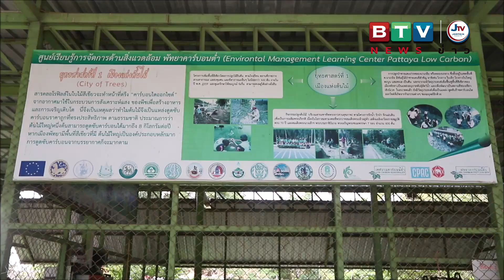วิสาหกิจชุมชนเมืองพัทยา ปลูกพืชสวนครัวแจกชาวบ้านฟรี นอกจากนี้ยังปลูกต้นฟ้าทะลายโจร ผลิตให้แก่คนชุมชน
วิสาหกิจชุมชน เมืองพัทยา ปลูกพืชสวนครัวแจกชาวบ้านฟรี นอกจากนี้ยังปลูกต้นฟ้าทะลายโจร ผลิตให้แก่คนชุมชน
นายบุญมา ผังรักษ์ ประธานชุมชนโรงไม้ขีด  ได้โพสต์ข้อความ เปิดสวนปันสุขยุคโควิด มารับผักที่ชอบไปทานได้ครับ แจกเท่าที่มี ฟรีครับ ช่วยกัน ซึ่งสร้างความสนใจมารับผักที่ปลูกไปกินกัน
     ผู้สื่อข่าวได้เดินทางไปที่ วิสาหกิจชุมชน เมืองพัทยา  หนองเกตุใหญ่ เมืองพัทยา จ.ชลบุรี โดยพบว่ามีการปลูกพืชผักสวนครัว เช่น มะเขือ พริก กระเพรา กระเจี๊ยบ รวมถึงมีการปลูกสมุนไพร เช่น ฟ้าทะลายโจร นานเชาเวย ซึ่งแต่ละตัวจะเป็นสมุนไพรไทยที่ไว้กิน อย่างเช่น นานเชาเวย หรือเรียกอีกอย่างว่า ป้าช้าเหงา จะไว้กิน ทำให้ ไม่เจ็บป่วยรักษา ผื่นคัน นำมาขยี้
นอกจากนี้ยังมี หญ้าปักกิ่ง ซึ่งเอามาไว้ ต้ม ปั่น แก้ร้อนใน รวมถึงฟ้าทะลายโจร ซึ่งจะนำมาตากแห้งและทำมาเป็นแคปซูล
นายบุญมา ผังรักษ์ ประธานชุมชนโรงไม้ขีด กล่าวว่า ในช่วงโควิดนี้ ทางขุมชนก็ไม่ได้มีอะไรมากได้ปลูกพืชสวนครัวไว้จึงได้เอาผักที่ปลูกแจกกับคนที่เดือดร้อนในช่วงโควิด โดยไม่เก็บเงินแต่อย่างใด ส่วนสมุนไพรเช่นต้นฟ้าทะลายโจร นั้นก็จะนำมาตากแห้งและบดตามขั้นตอนก่อนนำมาใส่แคปซูลแจกจ่ายแก่ชุมชน ให้กินในช่วงโควิด ซึ่งบางคนก็มีน้ำใจใส่เงินบริจาคเพื่อจะนำมาเป็นต้นทุนการผลิตเพื่อแจกจ่ายคนอื่นที่ได้รับความเดือดร้อนต่อไป สำหรับผู้สนใจก็สามารถติดต่อได้ที่วิสาหกิจชุมชนพัทยา หรือ โทรสอบถามได้ที่เบอร์ นายบุญมา ผังรักษ์ ประธานชุมชนโรงไม้ขีด